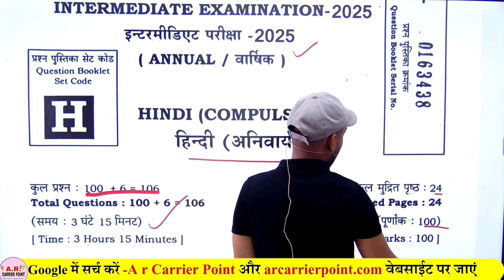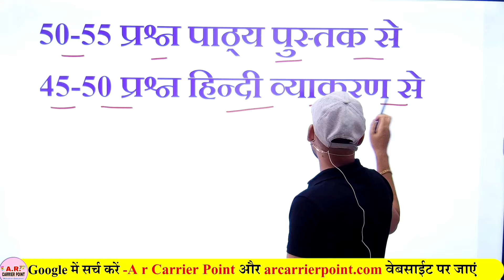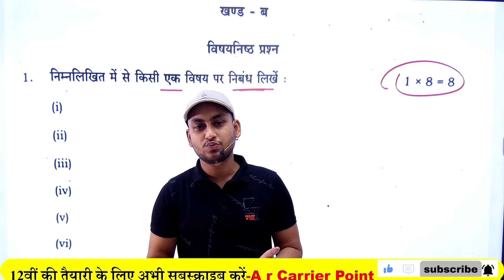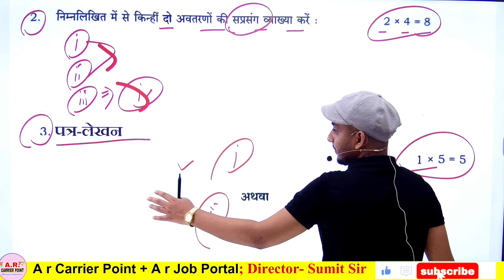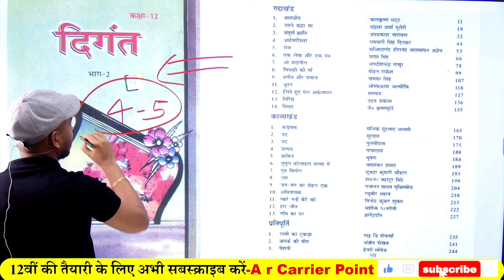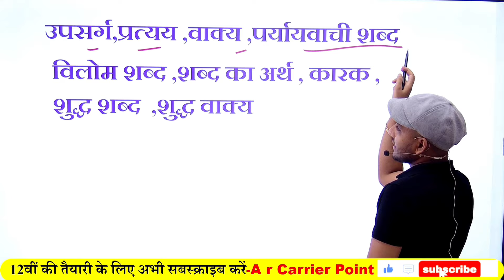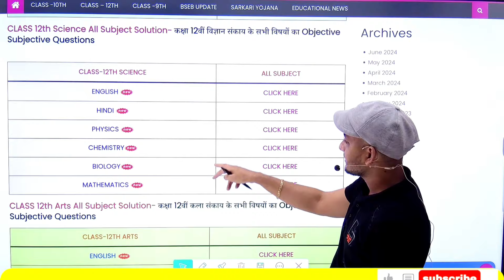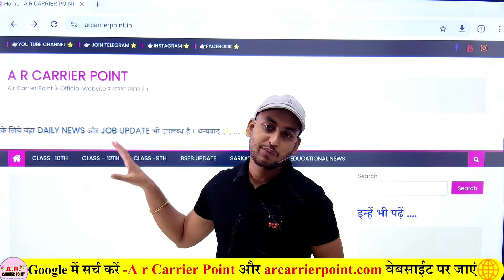Bihar board inter hindi exam 2025 | Bseb Class 12th Hindi syllabus book list Exam pattern | Strategy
↘️Class 12th Hindi syllabus 2025
➡️ Bihar board class 12th Hindi exam pattern 2025
✔️ कक्षा 12वीं हिन्दी की तैयारी कैसे करें
✅ बिहार बोर्ड इंटर हिन्दी के पेपर में 100 में 100 लाने का तरीका

Sumit Sir
इंटर हिन्दी के पेपर में 100 में 100 लाने का तरीका
Bseb Class 12th Hindi question paper 2025
Class 12th Hindi exam 2025 me 100 me 100 kaise layen
Bseb class 12th Hindi syllabus 2025
12th Hindi me kitna objective subjective puchha jayega
Class 12th Hindi book list
Hindi inter exam 2025 ki taiyari kaise kren
Bihar board class 12th Hindi question paper 2025